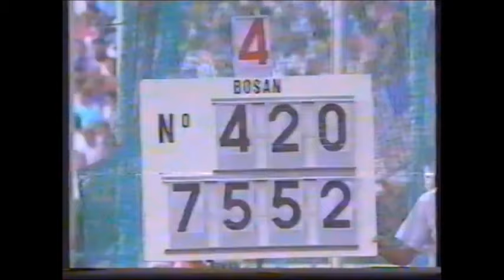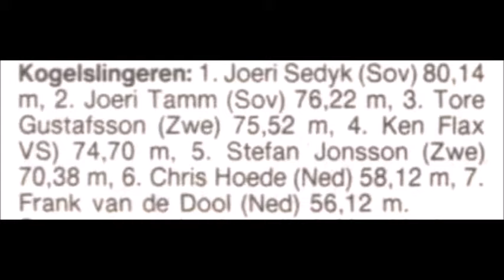Tore Gustafsson (Sweden) Hammer 75.52 meters Hengelo 13 AUG 1989.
Commentator: Ria Stalman.
Special thanks to Wil van Uijthoven for these recordings (VHS cassettes).